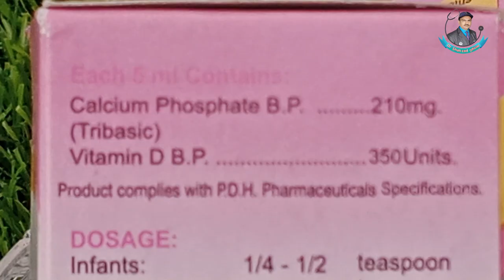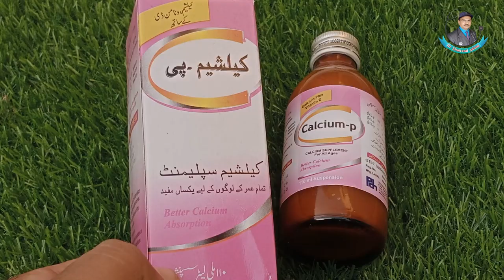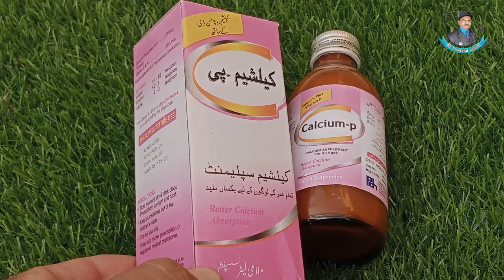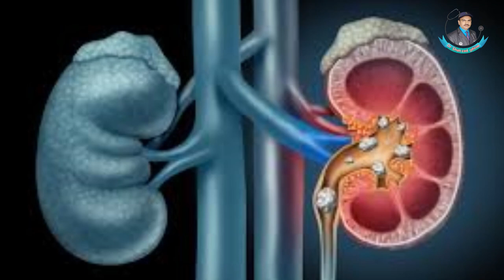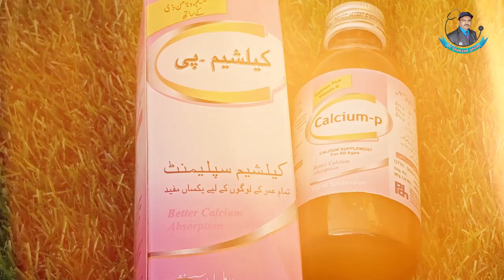Calcium P Syrup Benefits In Urdu | Calcium P Syrup Ke Fayde | Calcium P Syrup For Babies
Your Queries solved in this video:
00:00  |  Introduction
00:32  |  Basic information of Calcium P Syrup
00:50  |  Composition of Calcium P Syrup
00:57  |  Uses Benefits of Calcium P Syrup
03:14  |  Side Effects of Calcium P Syrup
03:32  |  Precautions of Calcium P Syrup
03:42  |  How To Use & Dosage of Calcium P Syrup

"Calcium P Syrup: Benefits, Uses, Dosage, and Side Effects Explained"

In this video, we dive deep into Calcium P Syrup, a commonly used calcium supplement. Calcium is essential for maintaining strong bones, healthy teeth, and proper muscle function, and Calcium P Syrup is often prescribed to support these bodily functions, especially in growing children, pregnant or breastfeeding women, and the elderly.

What You’ll Learn:

The benefits and uses of Calcium P Syrup
How it works to support bone and overall health
Recommended dosage and administration guidelines
Possible side effects and interactions to watch out for
Tips for getting the most out of your calcium supplement
Whether you’re considering Calcium P Syrup for yourself or a loved one, or just curious about its role in bone health, this video will provide all the information you need. Be sure to consult your healthcare provider before starting any new supplement!

calcium p syrup uses!
calcium p syrup!
calcium p syrup for babies!
calcium p syrup benefits in urdu!